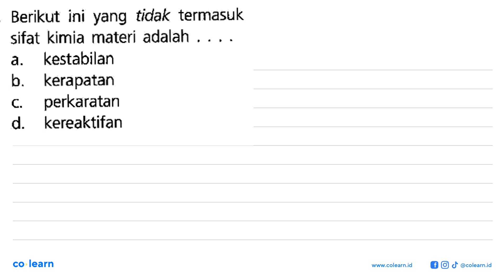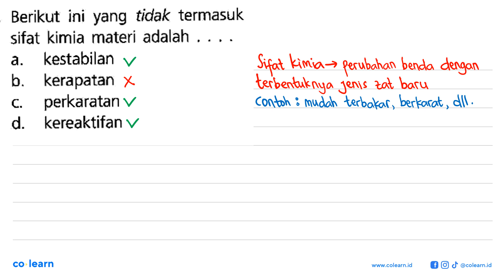Berikut ini yang tidak termasuk sifat kimia materi adalah ....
Topik atau Materi: Sifat Zat - Zat dan Karakteristiknya - Materi - Fisika Kelas 7 SMP - K-13 Revisi

Sumber Soal: IPA Fisika Kelas 7, K-13 Revisi, TAG, 2017 , Erlangga

00:00 : Bedah Soal
01:00 : Konsep, rumus dan pengertian Sifat Zat
01:18 : Langkah penyelesaian soal
00:44 : Jawaban akhir
01:14 : Penutup